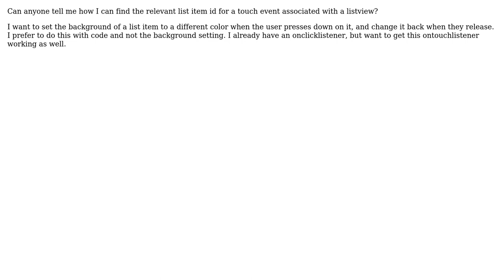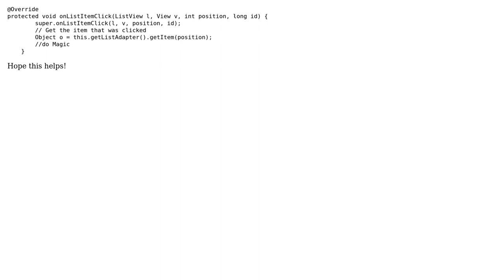How to get listview id from touchevent? (2 Solutions!!)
How to get listview id from touchevent?

With thanks & praise to God, and with thanks to the many people who have made this project possible! | Content (except music & images) licensed under CC BY-SA | Music | Images & others | With thanks to user Nick user Jim Baca user droid and the Stack Exchange Network Trademarks are property of their respective owners. You are responsible for your own actions.